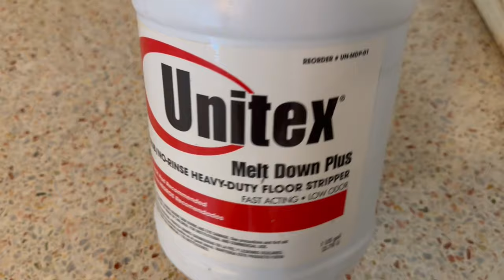Wax and grime removal reveals beautiful floor underneath! Dull to dazzling Terrazzo transformation!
Today we Restore this old terrazzo floor back to new!   Located in Tarpon Springs FL

Tile and grout sealer
Tile and grout cleaner
Carpet pre spray
Grout brush
Basic floor cleaner
Flat mops
Oder destroyer
Dri-pod fans